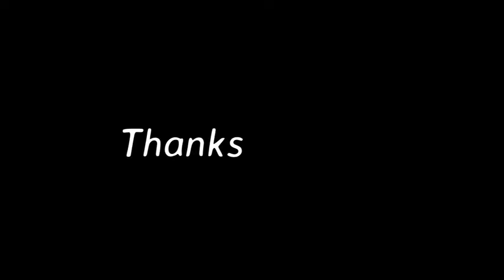Manuel Vásquez Isla Pitrufquén 2018 Artes marciales Metallica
Entrenamiento Cardio y Artes marciales Isla Rio tolten Pitrufquen